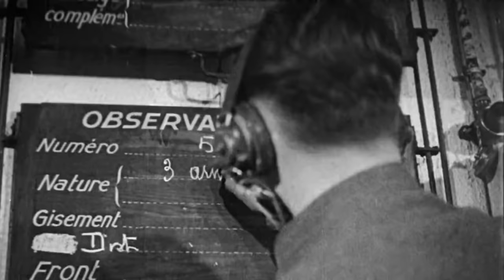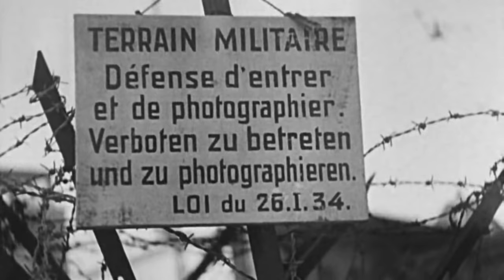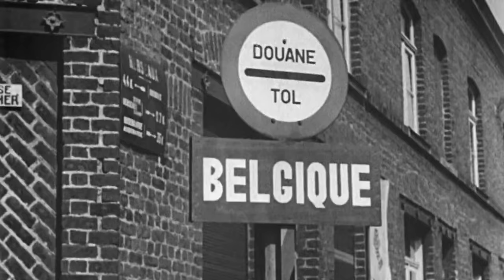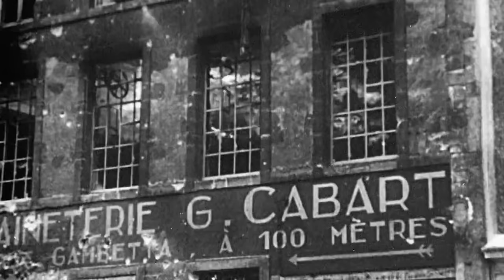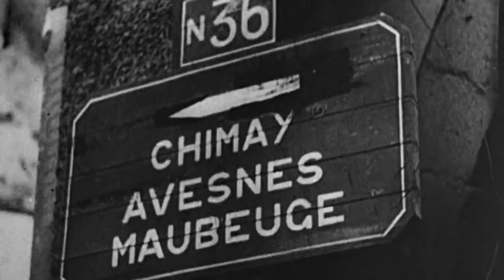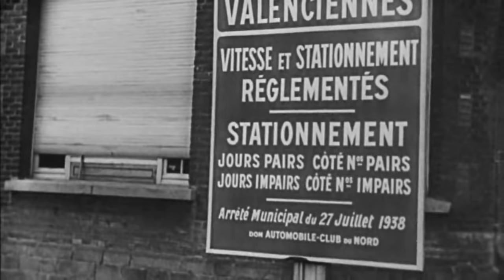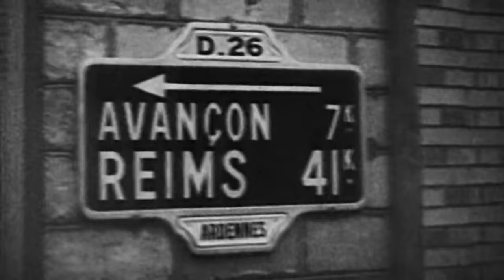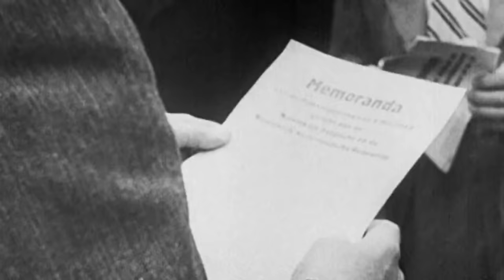The World At War 1973(World War II Documentary) 03.France Falls (May – June 1940)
The series has 26 episodes. Producer Jeremy Isaacs asked Noble Frankland, then director of the Imperial War Museum, to list fifteen main campaigns of the war and devoted one episode to each. The remaining eleven episodes are devoted to other matters, such as the rise of the Third Reich, home life in Britain and Germany, the experience of occupation in the Netherlands, and the Nazis' use of genocide. Episode 1 begins with a cold open describing the massacre at the French village of Oradour-sur-Glane by the Waffen SS.

3  "France Falls (May - June 1940)"  14 November 1973
French politics, the Maginot Line, the Saar Offensive, Blitzkrieg warfare and the
Nazi invasion of France and the Low Countries. Interviewees include
General Hasso von Manteuffel, General AndrΘ Beaufre, and Major General Edward Spears.

The same event is referenced again at the end of Episode 26 and the series ends with Laurence Olivier uttering the poignant word, "Remember".